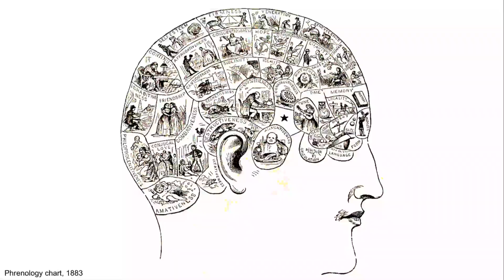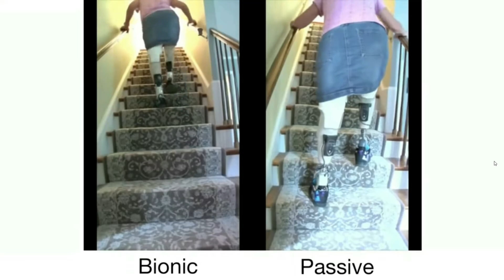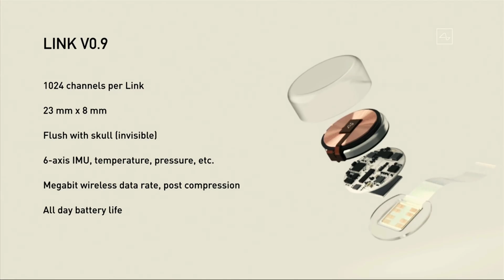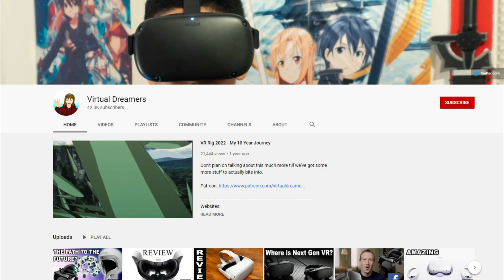The Blend: When will Full Dive VR come out?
In this video, Mikael goes through Full Dive and VR technology and finds out how close it is to becoming a reality.